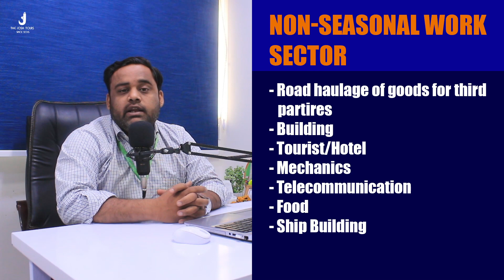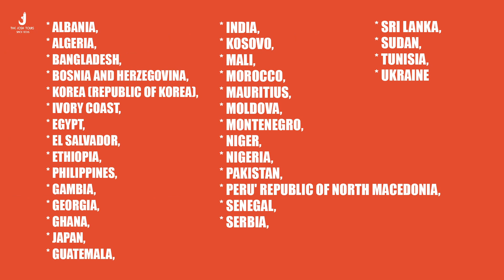Italy Free Work Permits l DECRETO FLUSSI 2023 l Europe Job Visa l Jobs in Italy l Apply Now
Hello Joshilay Travellers,
Assalam O Alaikum, In this video we will be discussing about DECRETO FLUSSI 2023 that how italy has offered more than 88,000 jobs in Italy specially for those who want to relocate to Europe.

Application Timeline - 27 March 2023
Deadline - 31st December 2023

1. FIND AN JOB/ EMPLOYER IN ITALY.
2. EMPLOYER WILL APPLY ONLINE FOR WORK PERMISSION
3. WORK PERMIT APPROVAL.
4. APPLY FOR VISA IN THE HOME COUNTRY AT VFS GLOBAL.

JOB WEBSITES IN ITALY.

1. THE LOCAL
2. ADZUNA
3. LAVORO TURISMO
4. JOBS INB MILAN
5. EXPAT JOBS
6. CAREERJET
7. CLICCALAVORO
8. LINKEDIN ITALY
9. AMAZON.JOBS
10. INDEED

IMPORTANT WEBSITES